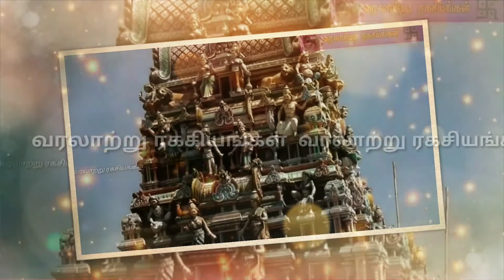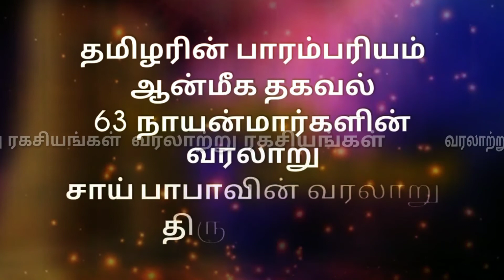நம் நாட்டின் சிறந்த 10 அம்மன் கோவில்கள்|| வரலாற்று ரகசியங்கள்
🕉️வரலாற்று ரகசியங்கள்🕉️